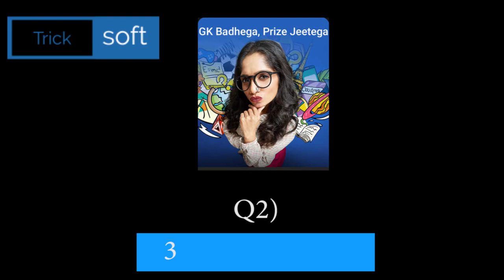Flipkart FYI Answers | Episode 98 | 23 April 2021 | FOR YOUR INFORMATION Flipkart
Flipkart FYI Answers | Episode 98 | 23 April | FOR YOUR INFORMATION Flipkart | Flipkart For Your Information

Flipkart For Your Information Answers today | 23 April 2021| FOR YOUR INFORMATION Flipkart | For Your Information Flipkart | Flipkart FOR YOUR INFORMATION Contest Answers today | 23 April 2021| Episode 4

Play Flipkart Video presents For Your Information and win assured rewards 23 April 2021

Flipkart For Your Information Todays Answers

Flipkart FOR YOUR INFORMATION Quiz Answers today |23 April 2021| FOR YOUR INFORMATION Flipkart